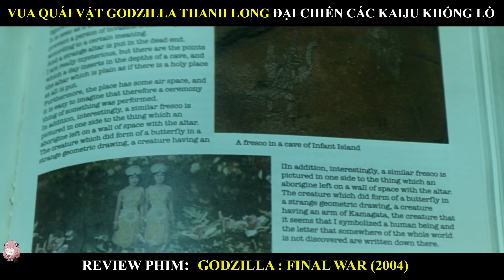VUA QUÁI VẬT GODZILLA THANH LONG ĐẠI CHIẾN KAIJU KHỔNG LỒ | REVIEW GODZILLA FINAL WAR (2004) MƯA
Tên phim: Godzilla trận chiến cuối cùng (2004)
 Đây là một tập phim đánh dấu cuộc hành trình kéo dài 50 năm (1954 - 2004) của loạt phim quái vật Godzilla. Đồng thời đây cũng là tập phim về quái vật Godzilla cuối cùng của Toho do đạo diễn Ryuhei Kitamura chỉ đạo được sản xuất. Trong bộ phim có sự xuất hiện của toàn bộ Kaiju trong loạt phim về Godzilla (có cả Godzilla 1998 do Mỹ sản xuất). Nội dung tập phim cuối cùng này kể về con quái vật Gojira đã đi vòng quanh thế giới để có thể săn lùng và chiến đấu với những kẻ thù cũ của nó, cộng thêm một con quái vật mới với bí danh Monster X. Bên cạnh đó, là tập phim khép lại thời kỳ Millennium. Lúc này, tạo hình của Godzilla trông giống như sự kết hợp giữa thời Millennium và thời Heisei, tạo ra cảm giác gần gũi, nhưng vẫn có điểm nhấn riêng. Phần vây lưng của sinh vật được chăm chút hơn, tạo ra cảm giác chân thực cho khán giả.

© Bản quyền thuộc về : Mưa Review Phim, xin không reup vs mọi hình thức